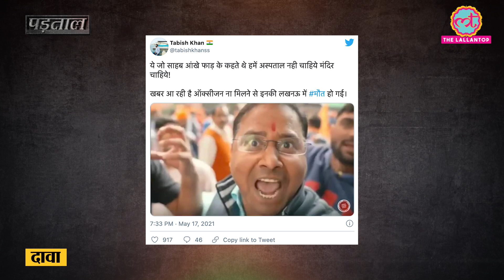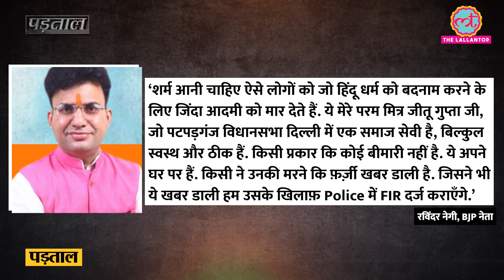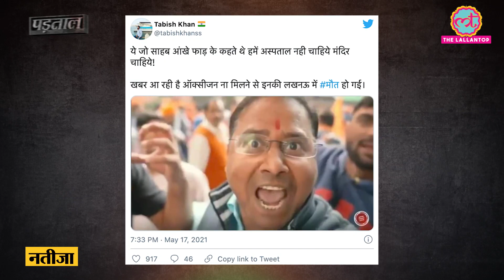Fact Check: सड़क-रोटी की जगह Ram Mandir मांगने वाले की oxygen की कमी से death की बात fake|Padtaal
Claims are fake that a person demanding Ram Mandir and saying no to Road and food amenities, has died due to the lack of oxygen. Watch the complete fact check video to know more.